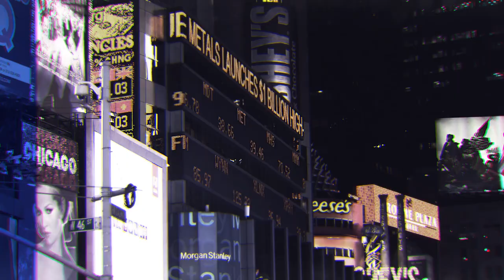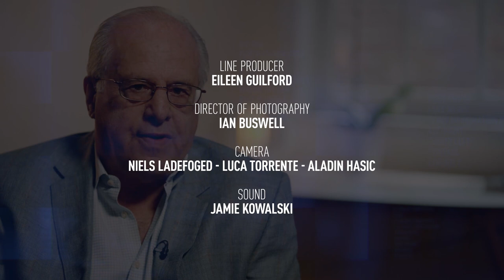Full Marx – Has Karl Had The Last Laugh?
Since the 2008 financial crisis we have been consistently told that the economic recovery is going to plan. The problem with this line is that very few people believe it and even fewer have seen it.

So what is the gap in capitalist thinking that stops the real economy recovery? Why is the 1 percent now concerned about capitalism’s ability to deliver all it has promised? Is the current economic malaise across developed economies permanent or just a passing trend? And what’s next for an economic system that now looks intellectually bankrupt?

For an invaluable insight into these questions, Renegade Inc. caught up with the Marxist professor of economics, Richard D Wolff, who began by talking about the nature of the American dream – in reality, for many, a nightmare.

- Broadcast on 17 June 2019 -